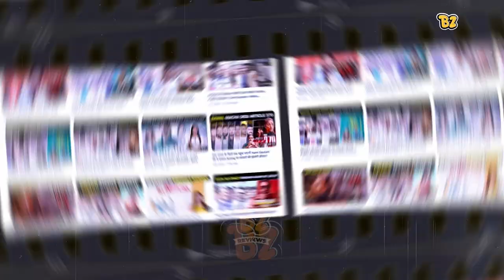Mahima Chaudhary ने बताया Kangana Ranaut के साथ Emergency का experience!